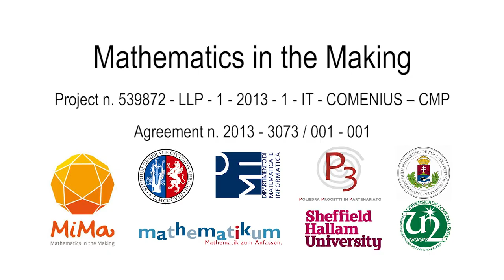Sundials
Katalin Munkacsy and Eva Vasarhelyi
Eotvos Lorand University

Created for MiMa – Mathematics in the making
For more information about the project and to download of the full materials for free,

Produced by Prof. Hilary Povey (SHU)
Filmed & Edited by Deveril